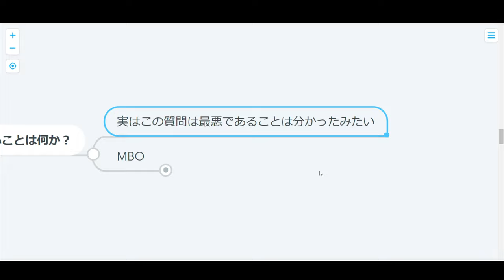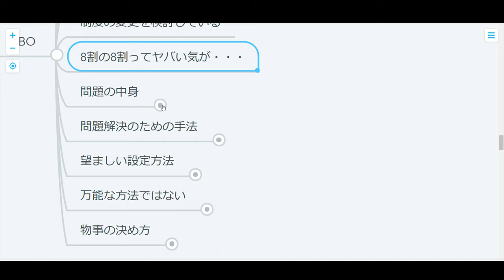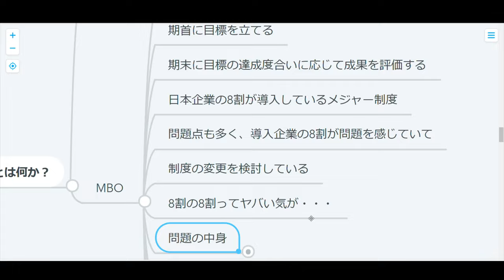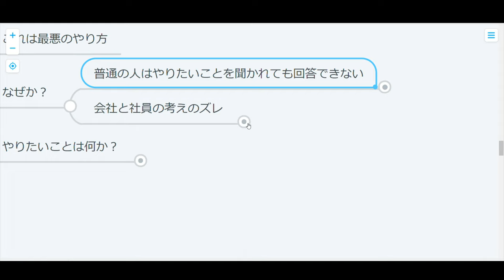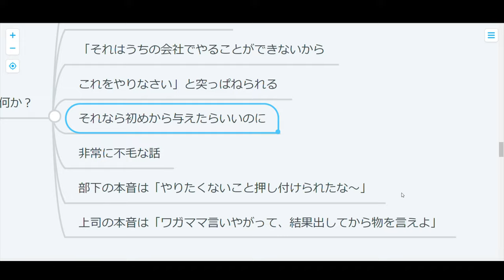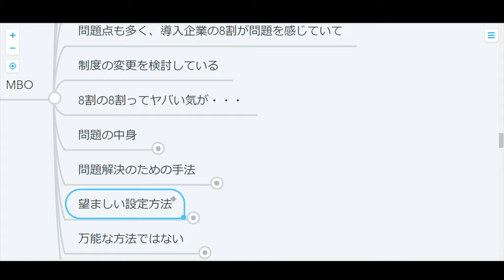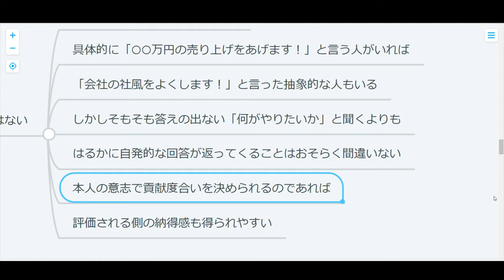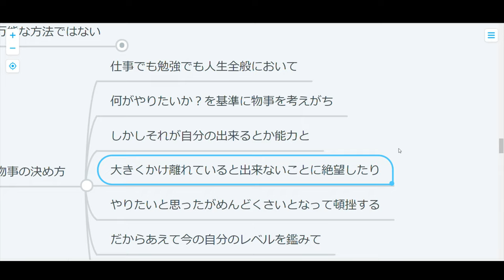【コーチング】目標設定のワナ：立て方を間違えると一生達成できない！？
目標って正しい立て方を見つけるのは難しいけど
明らかに間違っているっていうものはあるから
それをしないことが達成率アップ！